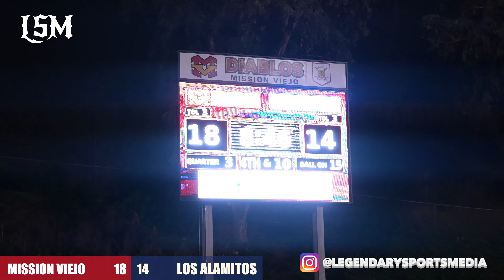Mission Viejo vs Los Alamitos‼️ - Triple OT Thriller! -Game of the Year?! 🤯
Whats good YT FAM!

We back with an absolute banger for yall!!
Two of the best public schools in the history of SoCal high school football get set to go toe to toe!

Both teams are known to always be well rounded teams at all 3 phases of the game. This game was a hard hitting affair as both teams wanted to prove their dominance.

Game was back snd forth all night as each team responded with big play after big play!
Ended up going to Triple OT!

PS
BE LEGENDARY!!!